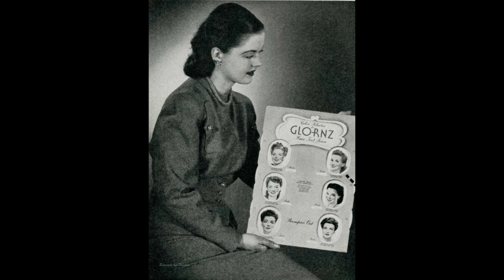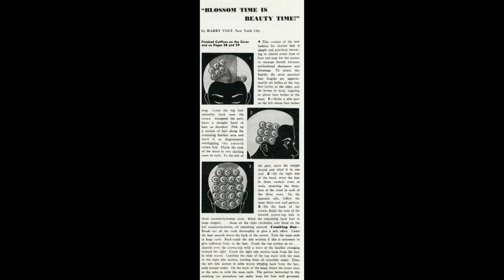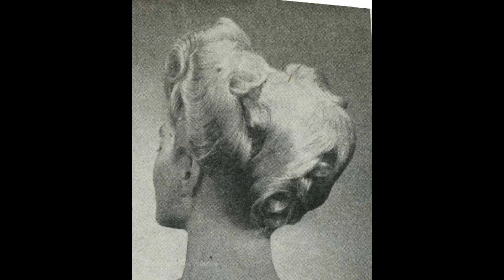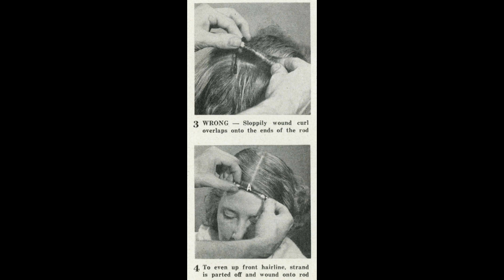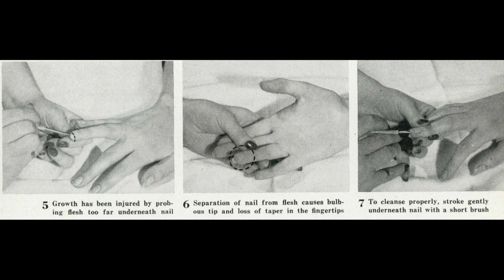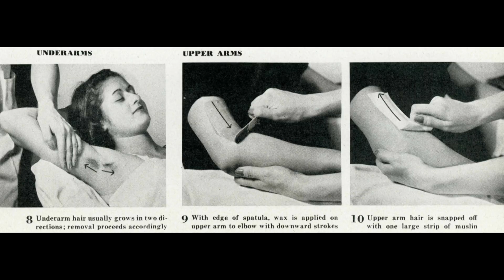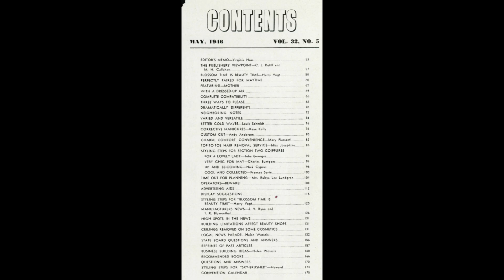Modern Beauty Shop - 1946 May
First Baby Boomers are officially born.